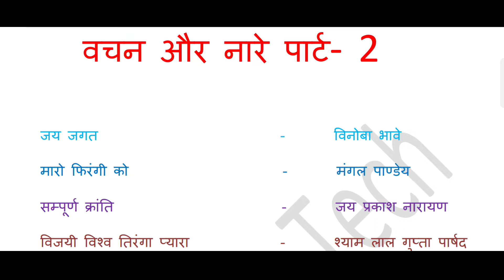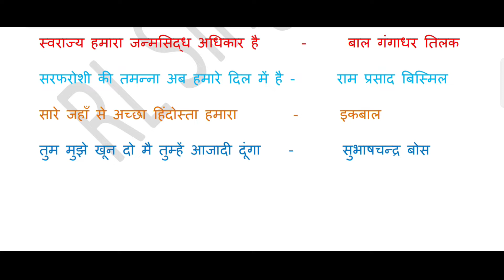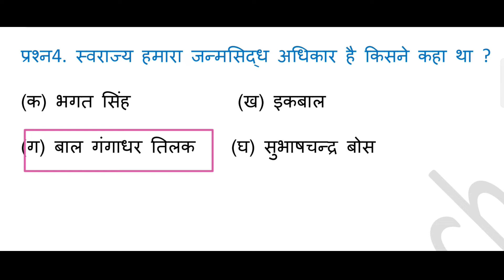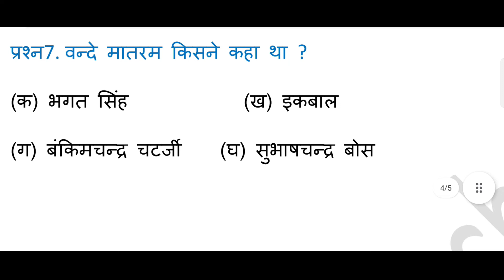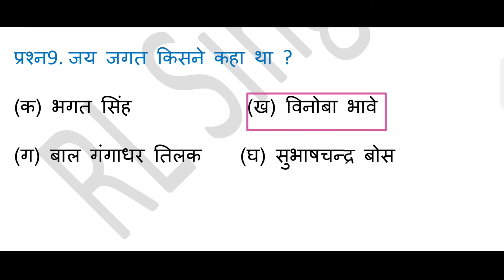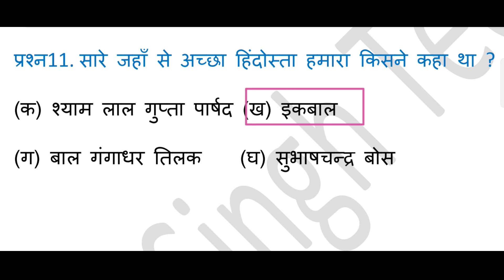वचन और नारा पार्ट -2#2022#gk#trick#indian_history#ctet#uptet#